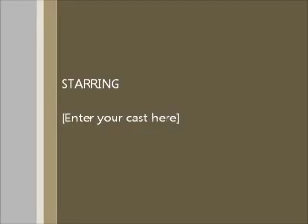Cindy Clinic day 2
First time riding Inco with Cindy.  October 2011